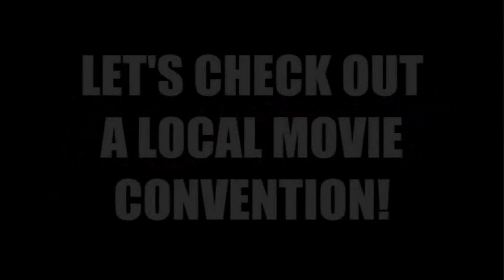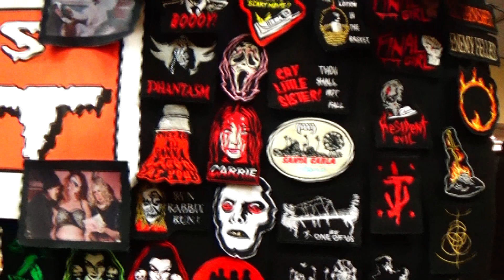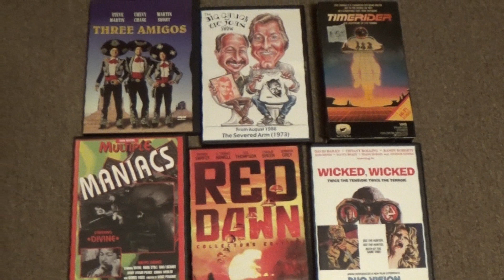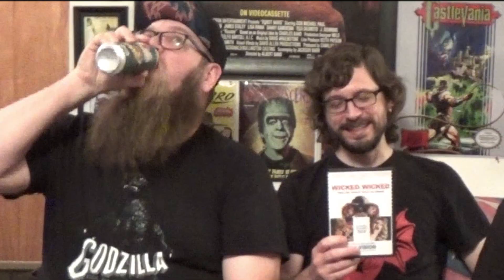CINEMA WASTELAND : MOVIE & MEMORABILIA EXPO - (FALL) - 2023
Join me, Adam McDoogleez and Johnny Rocket as we take a quick trip to Strongsville, Ohio and check out the Fall 2023 CINEMA WASTELAND Horror expo!  After that we fly in blind into an obscure film review.  Check it out guys!  And remember...KEEP IT TRASHY Y'ALL!!!